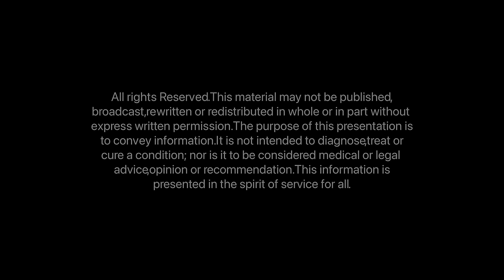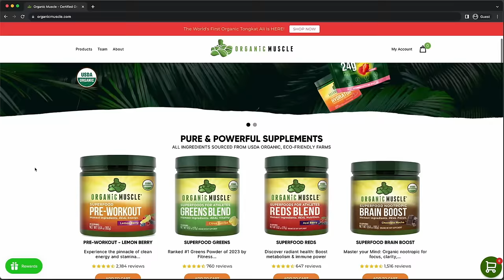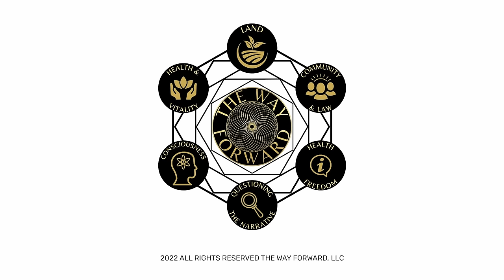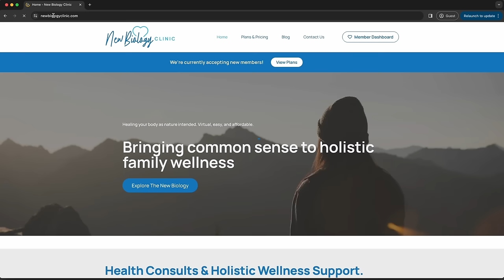The Essene Gospel of Peace & Eating Like Jesus featuring Aaron Abke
Enjoy this episode? Please share it with at least ONE friend who you think needs to hear it!

In this enlightening episode of The Way Forward, Alec engages in a profound conversation with Aaron Abke, a paradigm-shifting spiritual teacher, diving deep into various spiritual topics and shedding light on esoteric teachings.

Key Discussion Points:

- Background and Early Influences: Aaron shares his upbringing in a church and witnessing physical healing, which sparked his spiritual journey. He delves into the teachings of Jesus and the parables that hold deeper meanings.

- Exploring the Law of One: The conversation explores the Law of One and its teachings, providing a fresh perspective on self-realization, non-duality, and spiritual intelligence.

- Interpreting Biblical Passages: Aaron discusses the true meaning and background of passages from the Bible, debunking incorrect teachings and exploring the contradiction of beliefs.

- Essenes and Jesus: The beliefs and rituals of the Essenes are examined, along with their correlation to Jesus and evidence of their relationship. The discussion touches upon the diet of Jesus Christ and life force energy.

About Aaron Abke:

Aaron Abke is a paradigm-shifting spiritual teacher known for his teachings on the Law of One, Non-Duality, and Spiritual Intelligence. With a passion for awakening humanity to our collective destiny, Aaron provides tools, knowledge, and practices for our ascension to Enlightenment.

NEW BIOLOGY CLINIC: Experience individually tailored terrain-based health services with virtual consults, practitioner livestreams, movement classes, and more. Members of The Way Forward get the full activation fee waived. Become a member of The Way Forward

LIVING THE OFF-GRID DREAM: Turn your homesteading, retreat center, or off-grid dream into a reality with Living the Off-Grid Dream Members of The Way Forward receive a free consultation with Jaymie. Become a member of The Way Forward

ORGANIC MUSCLE: Organic Muscle is revolutionizing sports nutrition by exclusively utilizing non-GMO ingredients from USDA Organic farms.

Visit our online marketplace for discounts on a variety of the best holistic health brands and products

FIND YOUR PEOPLE! Join The Way Forward to connect with like minded men and women near you, businesses near you, and more! The best part? You pay whatever you want!

You can watch The Way Forward Podcast on YouTube, Unite, Bitchute & Rumble

*This material may not be published, broadcast, rewritten or redistributed in whole or in part without expressed written permission from The Way Forward, LLC. The purpose of this presentation is to convey information. It is not intended to diagnose, treat or cure a condition; nor is it to be considered medical or legal advice, opinion or recommendation. This information is presented in the spirit of service for all.*